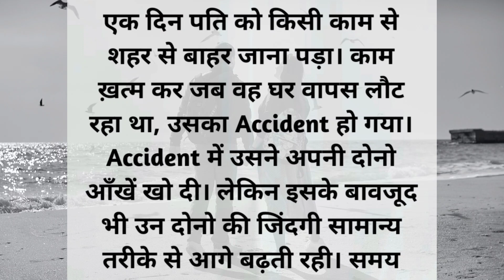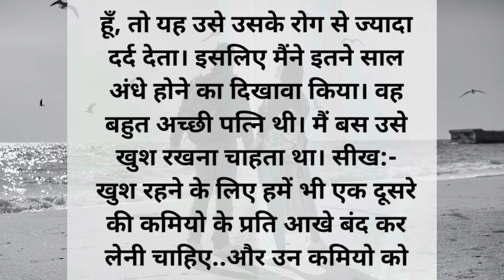पति पत्नी का सच्चा प्यार | Pati Patni Ka Sachha Pyar